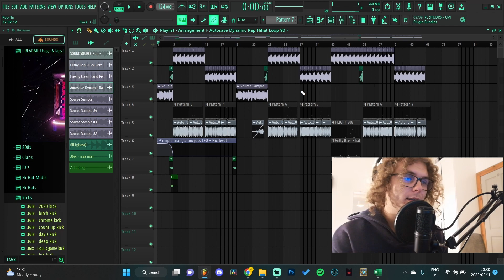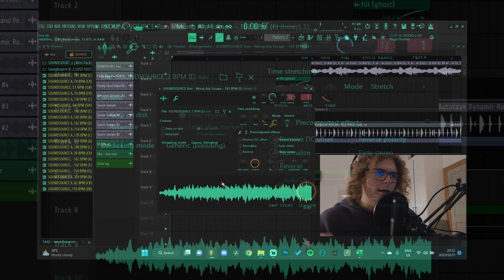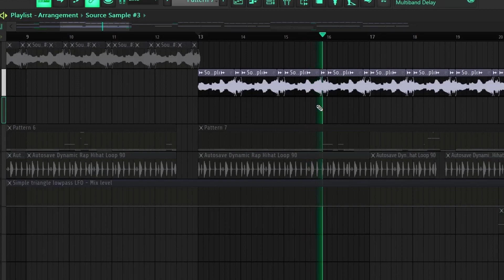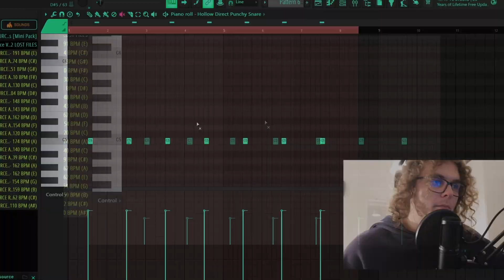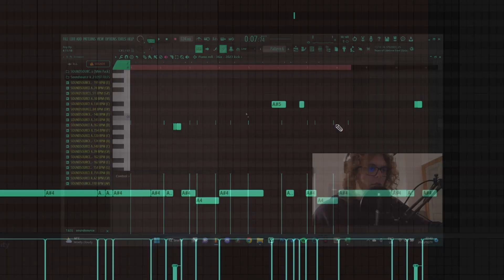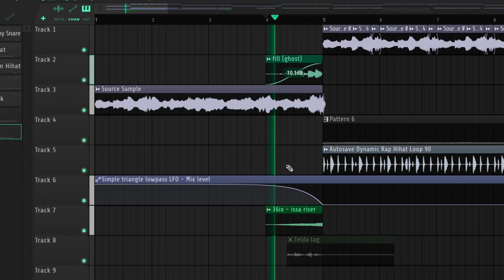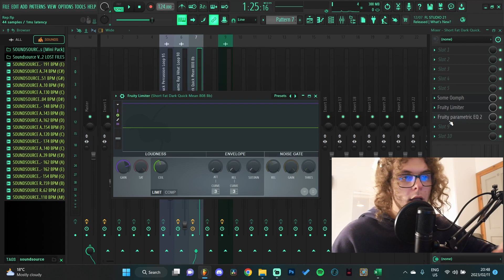SAMPLE FLIPPING SAUCE FOR BABY KEEM (MELODIC BLUE DELUXE)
In this video we will show you FLIPPING SAMPLES FOR BABY KEEM IN FL STUDIO 21